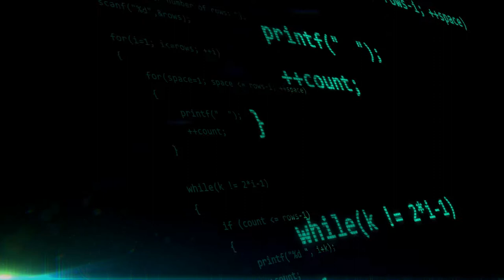Elementor Wordpress, uso ou não uso?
O Elementor é uma ferramenta do WordPress, CMS do mundo. CMS é o acrônimo de Content Management System — que traduzindo significa, sistema de gerenciamento de conteúdo, existem vários no mercado, porém nada supera o WordPress em termos de possibilidades, suporte e ferramentas.

Os gerenciados de conteúdo permitem criar sites mesmo sem saber programar, eles contam com templates, plugins e outras ferramentas que nos possibilitam tal facilidade. E no caso específico do WordPress, temos milhares de possibilidades de criação, desde blogs até lojas virtuais e grandes sites. Aqui no Brasil, temos alguns exemplos como o site da Toyota, da editora Abril, do Rock in Rio, da Gisele Bündchen e até mesmo o blog do Wix (vejam só hehehe) é feito em WordPress.

Só para você ter uma ideia, mais de 30% dos sites em todo o mundo são feitos com o WordPress. E o Elementor é o plugin mais utilizado (ou um dos mais, depende de quando você estiver assistindo este vídeo) e baixados e utilizados de toda a plataforma.

Mais uso ou não uso o Elementor no Wordpress?